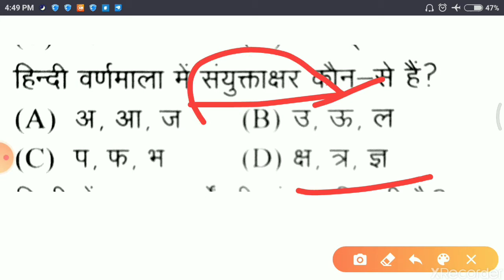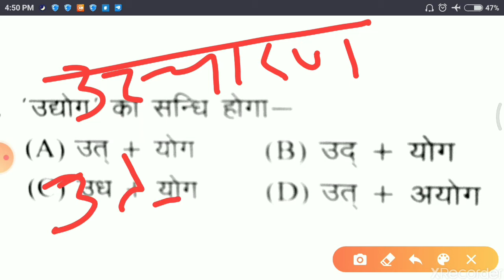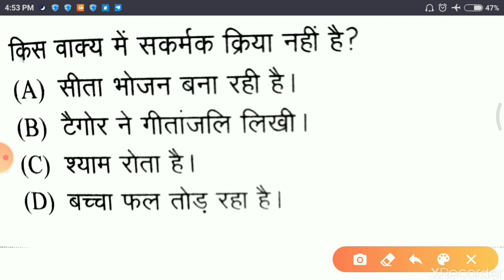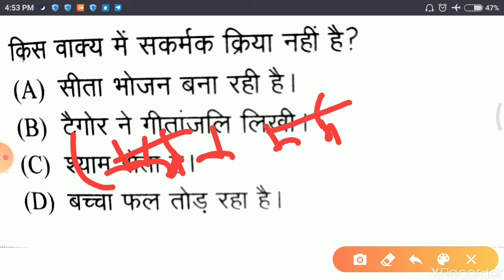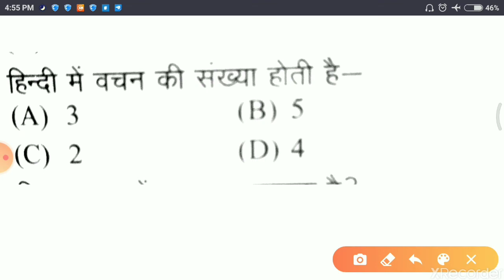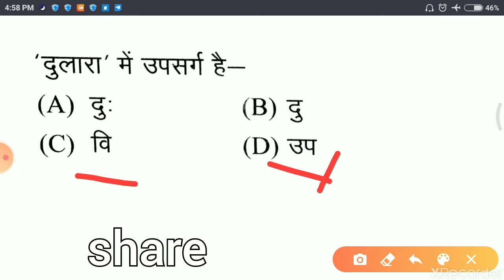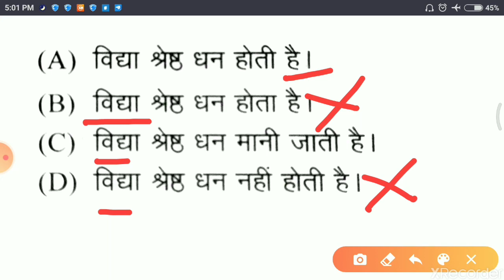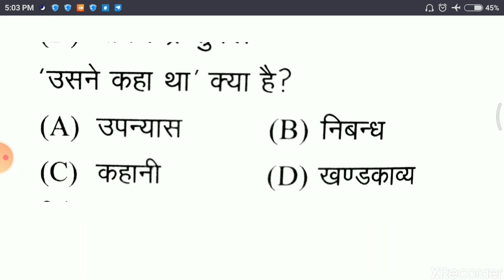हिंदी के महत्वपूर्ण प्रश्न ||Gk in Hindi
Hindi Grammar
Important question of HINDI
हिंदी के महत्वपूर्ण प्रश्न
Gk in Hindi
GENERAL HINDI GRAMMAR
हिंदी व्याकरण
हिंदी भाषा
Hindi most important questions